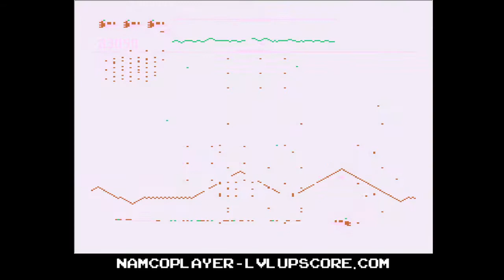Defender - Atari XEGS EMU - 119,050